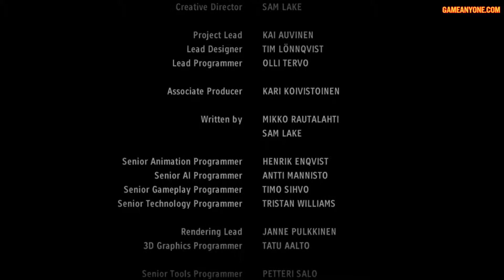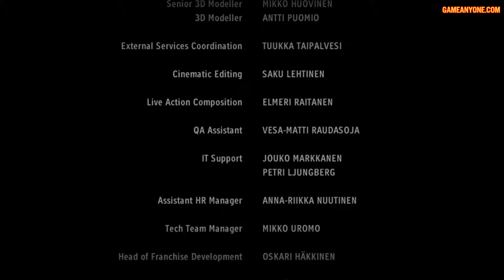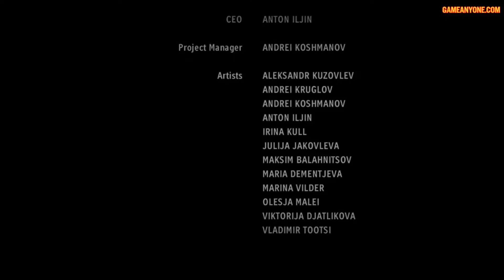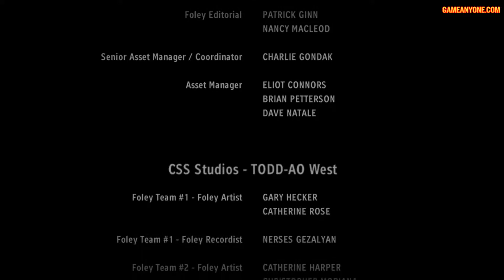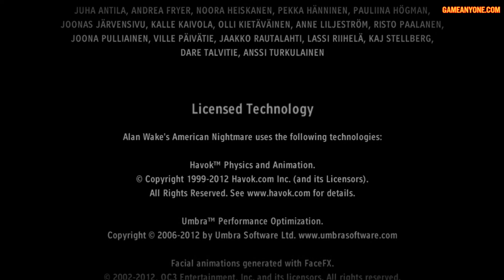Alan Wake's American Nightmare - Credits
Platform: PC/XBOX 360/XONE
Release: February 2012
Rating: 18